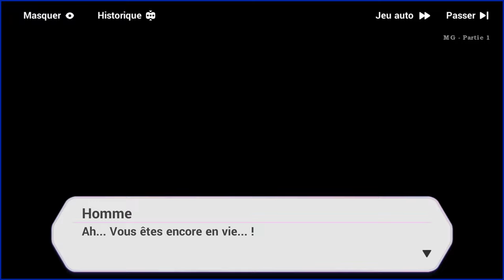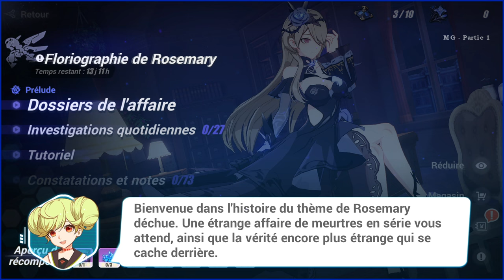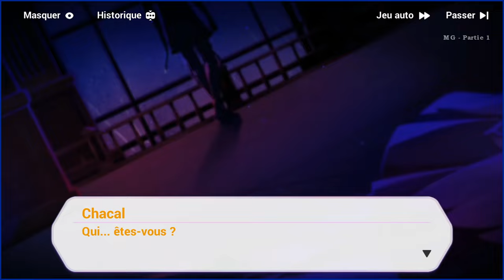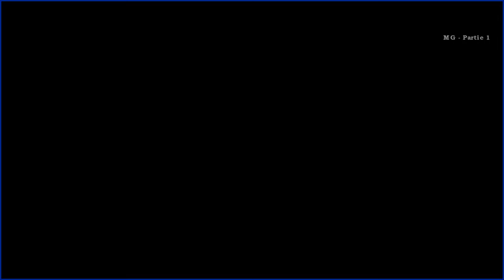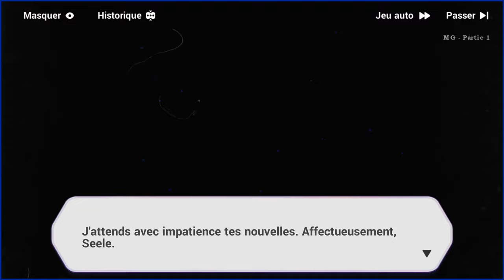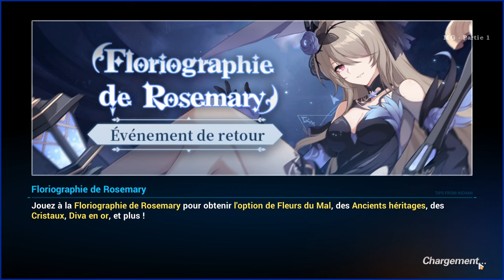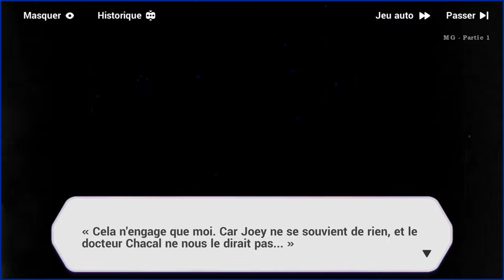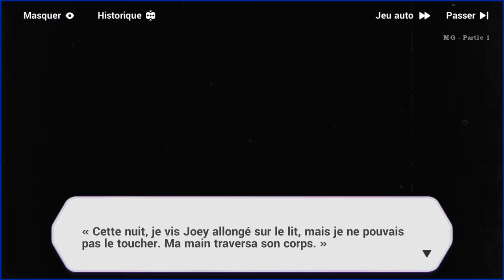Honkai Impact 3rd - Événements ꒰Floriographie de Rosemary꒱ #1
"Des brumes maléfiques ont enveloppé la ville d'un silence de mort. Elle s'approche alors que des gouttes de pluie frappent le sol, et si les fantômes venaient à guider les mortels..." - Floriographie de Rosemary #1 - HD 4K

⑅ Je vous remercie d'avoir regarder ma vidéo˖